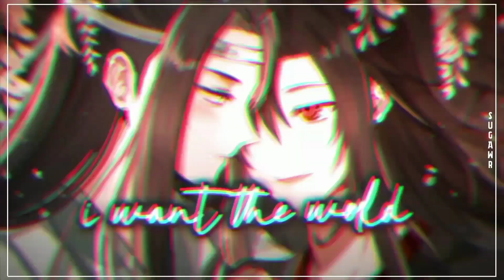➳ Sweater Weather X After Dark // Mr. Kitty, The Neighborhood (sped up/nightcore) │Lyrics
- Permanent link •

📃 Song Information

🎶 Song ➼ Sweater Weather X After Dark
🎵 Artist ➼ Mr. Kitty & The Neighborhood

🍙 Editing Style:

- Hawt

► IMAGES ◄

🪧Picture Links :

Artwork from🎨:

links: •

sweater weather, after dark, Mr. kitty, the neighborhood, sweater weather x After dark